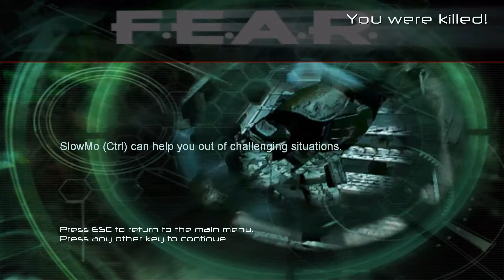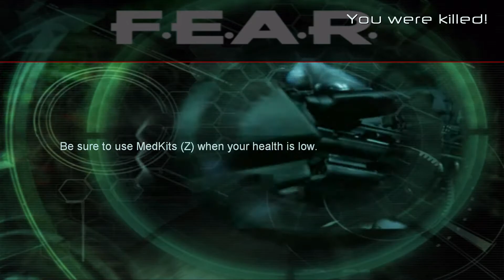F.E.A.R. - Doublet's Play (3. část)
Tu jest finální část z ukázky hraní F.E.A.R.: First Encounter Assault Recon.
Ano, nejedná se o let's play celé hry, je to pouze ukázka hry, abychom Vám nevyspoilovali všechny WTF momenty :)
[D]

GameBrosCZ na Facebooku:
Tady vám budou chodit odkazy na naše nový videa a taky nás prostřednictvím těchto stránek můžete kontaktovat.